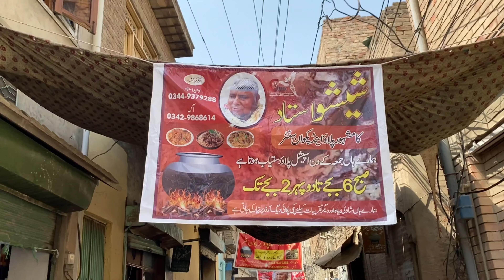Pakistan Most Famous Shesho Pulao | Pakistan Street Food | Shesho Pulao D I Khan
Welcome to my YouTube channel umeed hai sab thk hon gy aur aj ki video Kafi interesting hai Jo ke Pakistan ky sab sy mashoor Pulao py hai shesho Pulao Jo ke dera Ismail khan main banaya hai aur sirf ye Pulao jummy KY hi din banaya jata hai.

Pakistan street food main agr iski bat ki jaye to iska Number Pakistan Kay NO 1 Pulao py Hoga
ham doston nay Yahan jany ka plan kia tha aur pochy wahan rash Kafi tha but jagah mil gyi
ham nay khoob Pulao enjoy kia maza Kafi aaya

Top Keywords:
Pakistan street food
pulao recipe
Pakistani Karachi biryani recipe
Pakistan famous street food
Pakistan street food
Pakistan street food vlog
daily vlog
daily vlogging
Pakistan daily vlogging
food vlogging in Pakistan
best Pulao
dera Ismail khan
shesho Pulao dera Ismail khan
Pakistan famous food